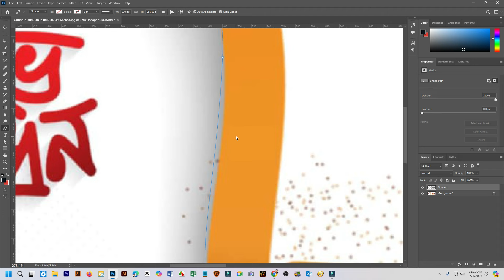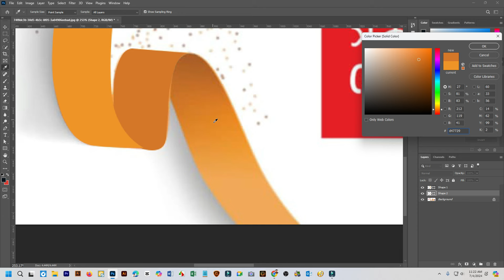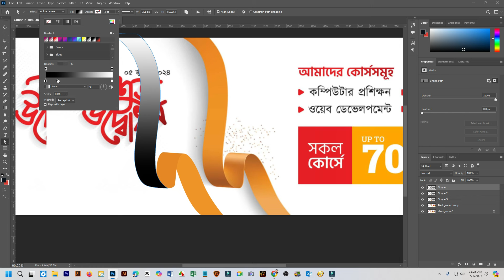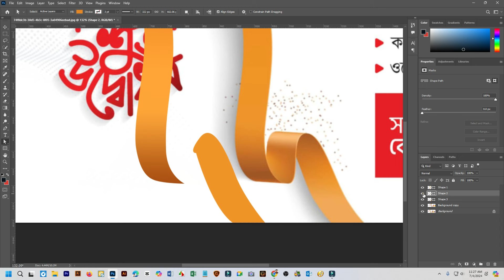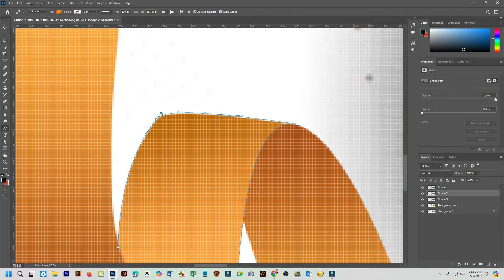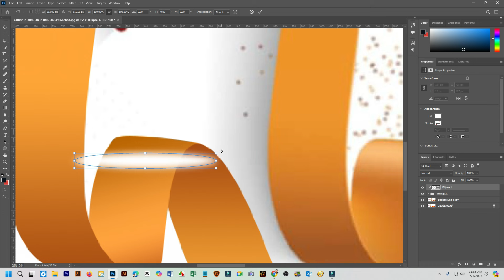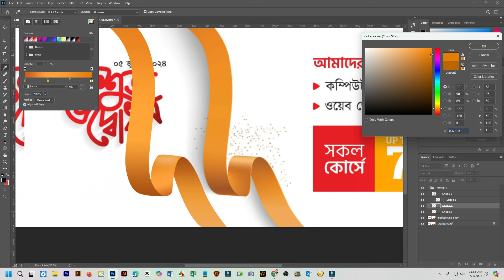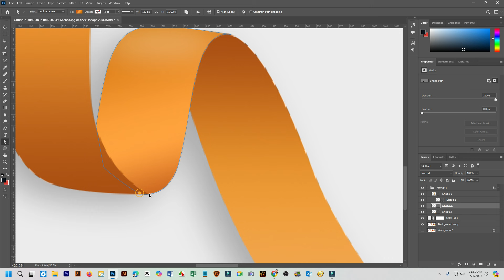ফটোশপ দিয়েই ব্যানার ডিজাইন শিখুন Banner design with Photoshop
যারা আমার গাইডলাইন অনুসরণ করে কাজ করছেন এবং যেকোন সমস্যার জন্য দ্রুত রেসপন্স পেতে চান তারা সবাই এই গ্রুপটিতে যুক্ত হন ❤️ ফটোশপ দিয়েই ব্যানার ডিজাইন শিখুন Banner design with Photoshop